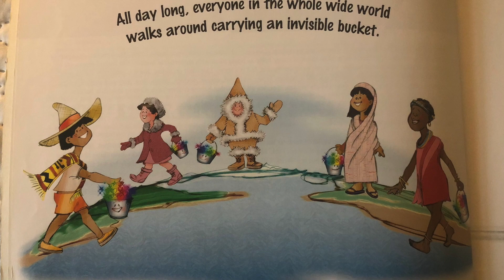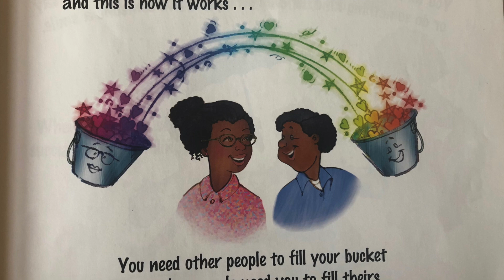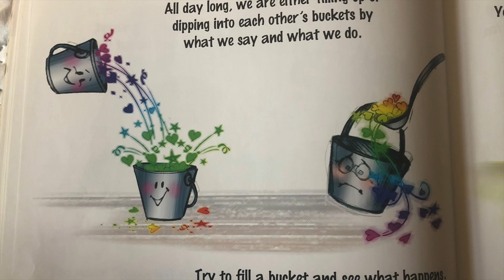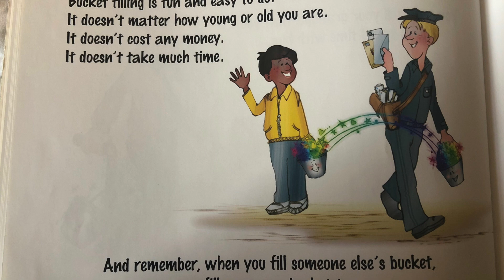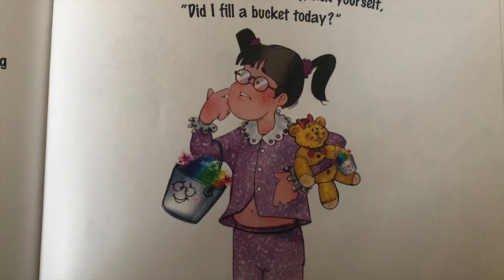Have You Filled a Bucket Today?